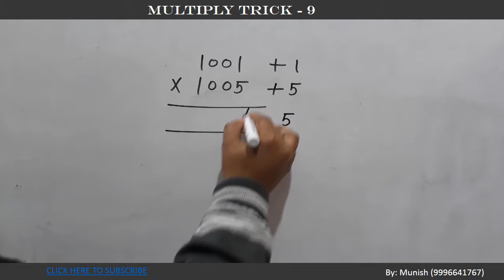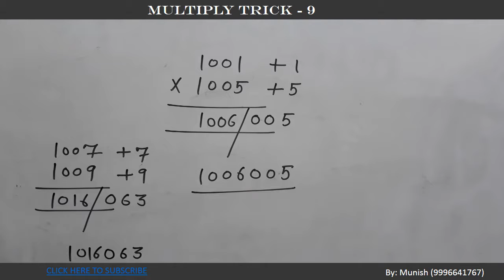Multiply Trick 9 Multiply any numbers near to 1000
Description